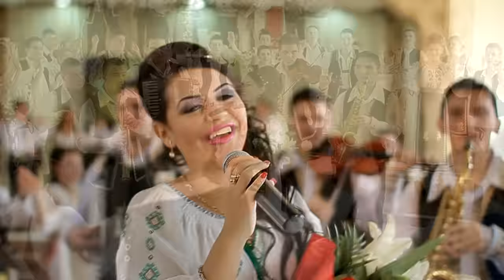Astazi fac 18 ani - Claudia Ionas si Florin Ionas - Generalul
Astazi fac 18 ani este o melodie de muzica populara de joc dedicata tuturor tinerilor care au implinit varsta majoratului.
Toate drepturile rezervate. Nu copiati si nu repostati acest videoclip, altfel riscati sa vi se inchida contul!

muzica si  versuri :Florin Ionas-Generalul
orchestra Florin Ionas-Generalul
Producator: General Music